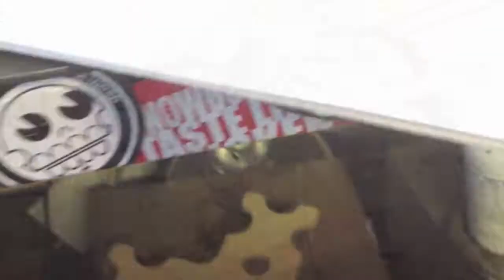Chopstix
Pen, & Ink, & Watercolor, & Blackflys

artist: @SteevMoreno